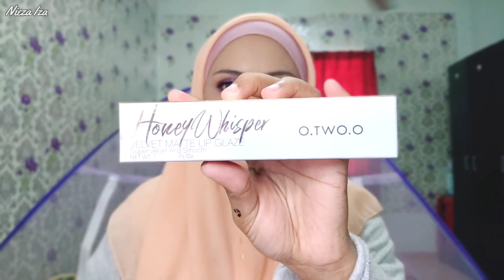Recreate PONY SYNDROME Makeup Look | Valentine Makeup Look 2021❤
Dalam video kali ni kami recreate PONY SYNDROME makeup look 🥰
Makeup ni juga sesuai untuk valentine day nanti 😍
Kami harap hampa suka dengan video ni..❤